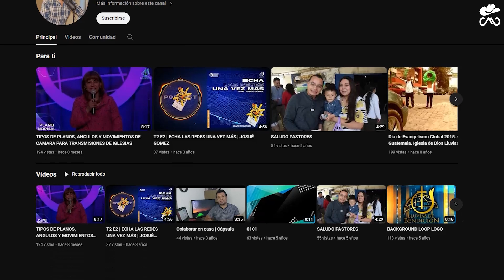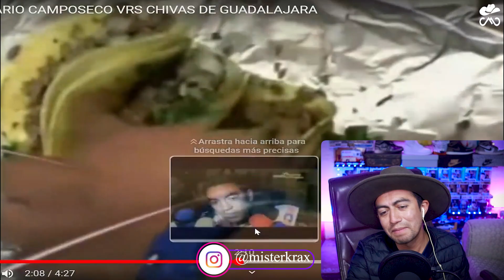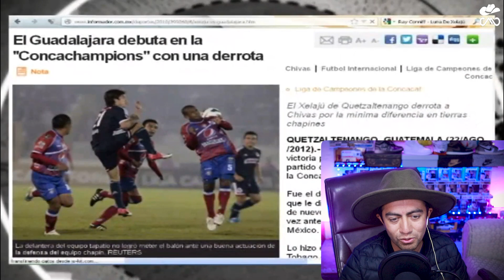El día que el Xelaju 🇬🇹 eliminó a las Chivas 🇲🇽 Mexicano Reacciona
HOLA! Soy Mister Krax o mexicanoreacciona acompáñame a rememorar el día histórico que los chivos del xelaju de Quetzaltenango derroto a las chivas del Guadalajara ¡¡Gracias por compartir!!
Canal oficial Josué Gómez:
Canal Oficial Jaguar:
CAPÍTULOS:
0:00 Introducción
1:11 Reacción
6:25 Conclusión